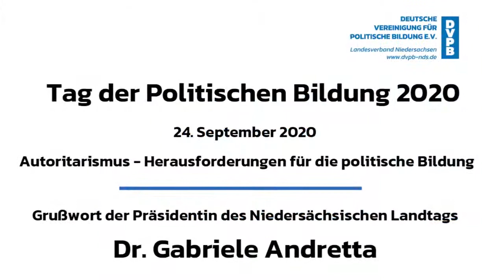Autoritarismus als Herausforderung / Dr. Gabriele Andretta (Landtagspräsidentin Niedersachsen)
Grußwort von Dr. Gabriele Andretta, Präsidentin des Niedersächsischen Landtages, zum Tag der Politischen Bildung der Deutschen Vereinigung für Politische Bildung (DVPB) Niedersachsen am 24. September 2020. Thema: Autoritarismus - Herausforderung für die Politische Bildung

Folge uns auch auf Twitter und Facebook: @dvpbNDS